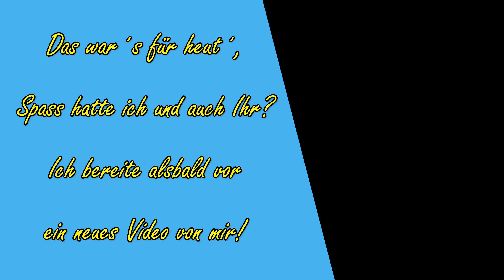the best way to use an old goldfish bowl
zur Technik meiner Becken:

Das Wohnzimmeraquarium:
1x ITIY HCF-711

30L-Aquael Shrimp Set 30:

180L-Becken (3 Unterteilungen a 60l):
je 1x
je 1x

Und für alle Becken gesamt gilt, wo Luft sprudelt ist in Benutzung: